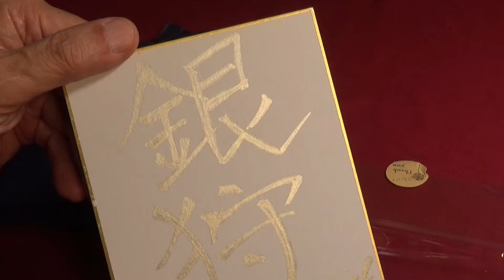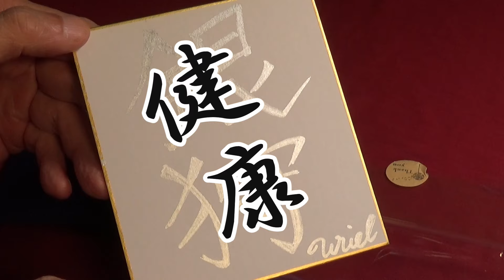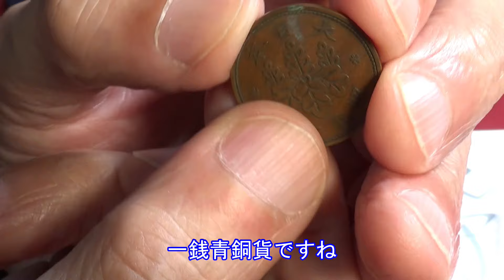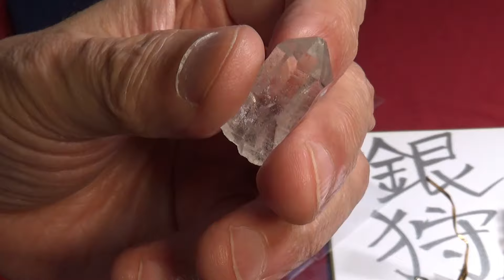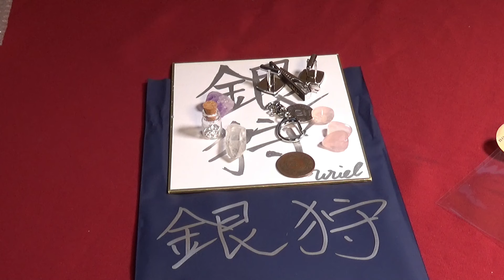【銀狩福袋】YouTubeファミリーウリエルさんの1000人登録達成記念銀狩袋開封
YouTubeファミリーのウリエルさんの銀狩LIFEが1000人登録を達成しました。